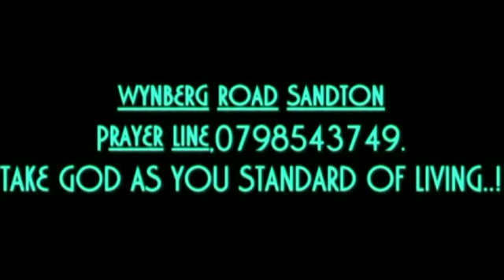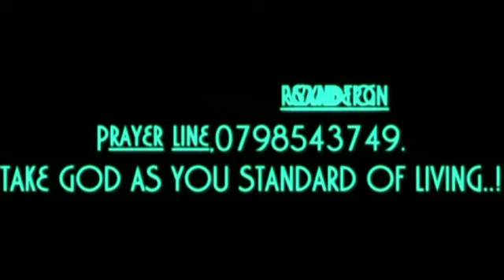HEAR ME O'LORD SERVICE. BY PROPHET D.SOLOMONS THE ,"TISHBITE ".